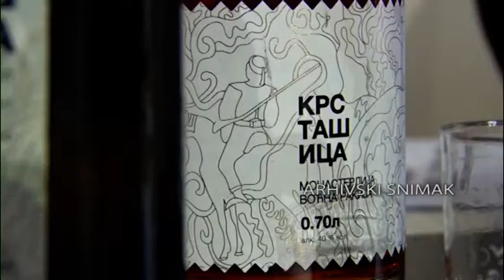Bogata ponuda i bogata nagradna igra na Festivalu hrane i pića